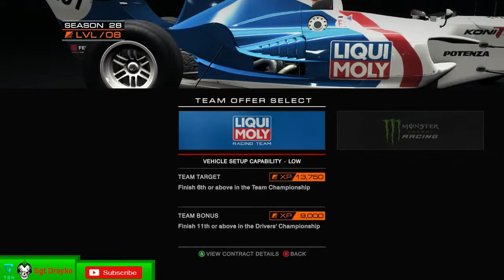Grid Autosport E01 S28 Okutama Endurance GT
Diary of my Career . Grid AutoSport Event 01 Season 28 Endurance GT Group 1 Series

Qualifiying : 01:10
Race 1 : 07:30

Do you Use the Codemasters Racenet Forum? So do i ..
 (use the link to my profile and join the conversations)

Computer Specs :
How im running the game, and on what pc.
- The 4k HD Textures pack is installed + AI Set to Medium Difficulty without Extras ie Trackline
- This is running on my i7 920 non oc 2.6ghz 4core with HT
 -18gb ddr3 1600mhz memory
 - Geforce GTX 980 SC
  for more info on this machine check the about me tab on my channel
This Video is edited and rendered to 1280x720. playable across all

platforms including 1080hd Devices.

| LINKS |

My other Networks / Groups .

| MUSIC USED |